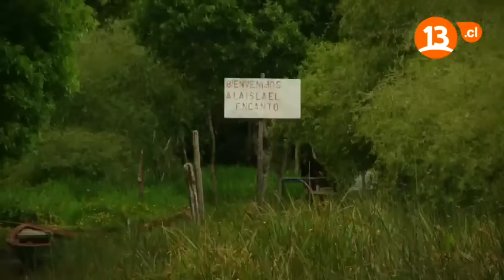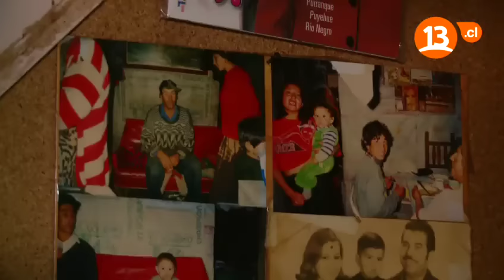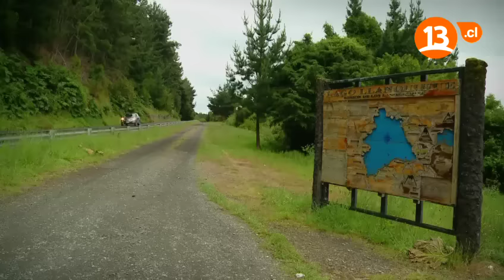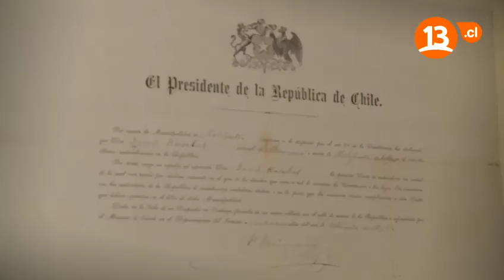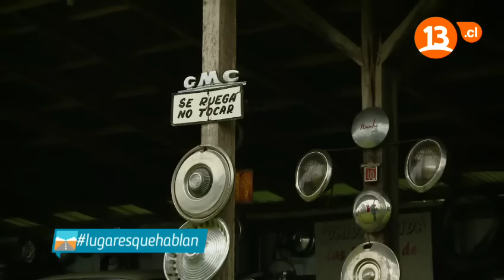Lugares que Hablan El lado desconocido del Lago Llanquihue ( 23 DE ABRIL )